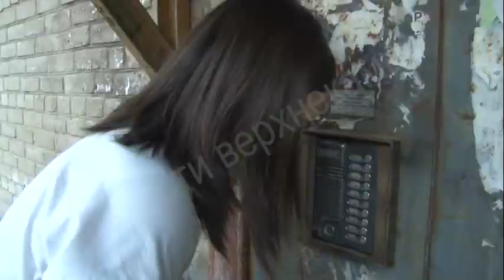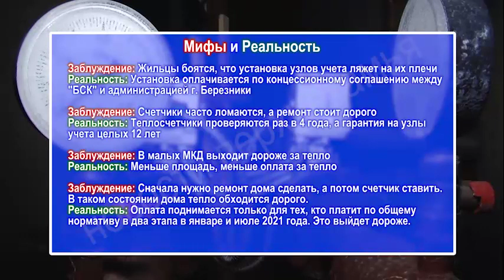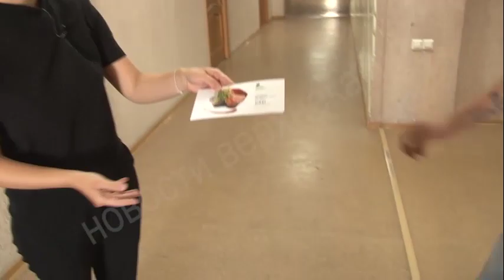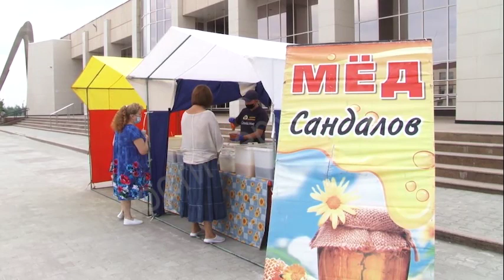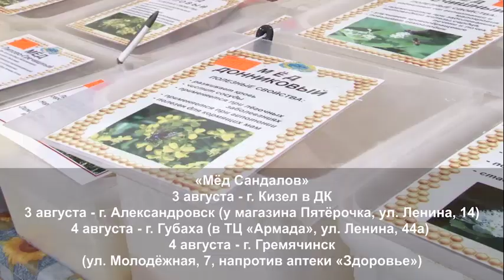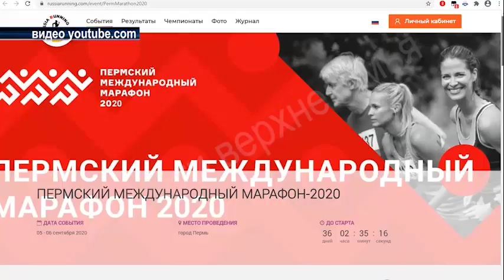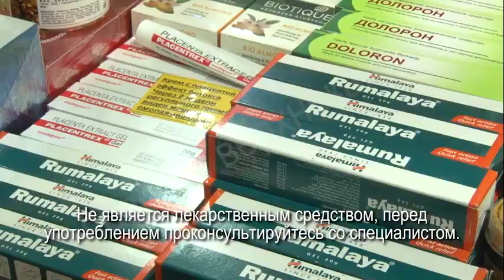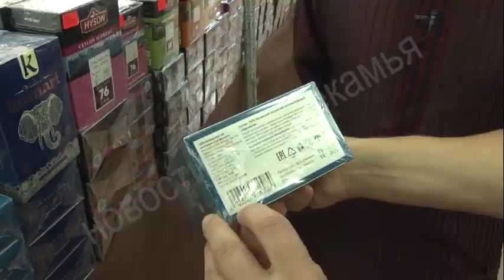2030 выпуск Новости ТНТ Березники 31 июля 2020